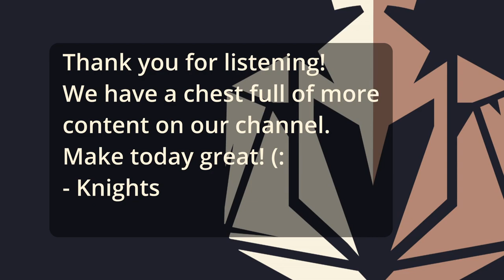Ep 2 | The Shattered Obelisk | Nat 1 Knights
This campaign is pre-recorded, we do not stream this live.

Watch Nat 1 Knights live on twitch Come join our live community chat, and hang out with us while watching the broadcast!

Due to the improv nature of Nat 1 Knights, some themes and situations that occur in-game may be difficult for some to handle. If certain episodes or scenes become uncomfortable, we strongly suggest taking a break or skipping that particular episode.

Over on our twitch channel viewers get instant access to VODs of our shows like Nat 1 Knights, and Knights@Night. Our various paid tiers offer access to: BTS content, like the first few minutes after each of our broadcasts end, a shoutout to our patrons on stream, and the opportunity to design a custom NPC with our DM, Shayde, which will be used in a future session on stream!